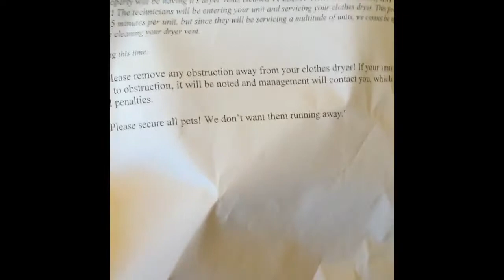Daily Vlogs?!?!?|Day 1|March 18, 2015